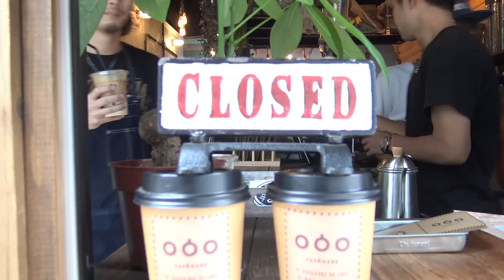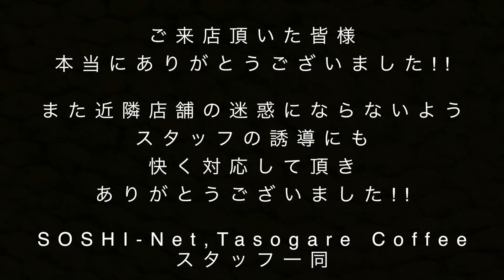【ビログ】タソガレコーヒーで1日店員をやってきた！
--Information--
・TASOGARE | タソガレ珈琲

住所 〒542-0081
大阪市中央区南船場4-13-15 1F
心斎橋駅より徒歩5分

■お仕事関連の依頼は下記メールアドレスまでお願い致します。